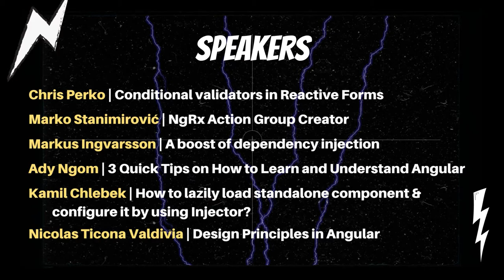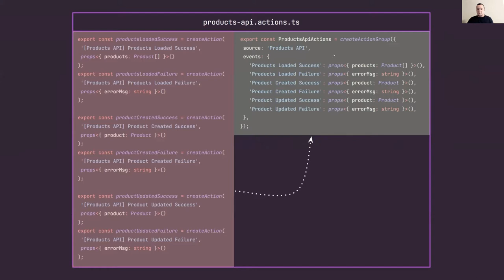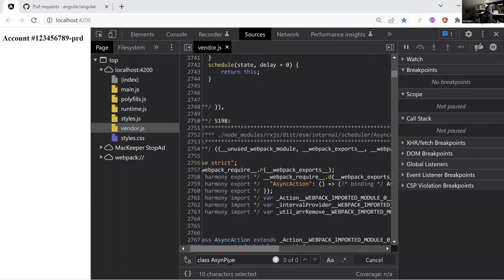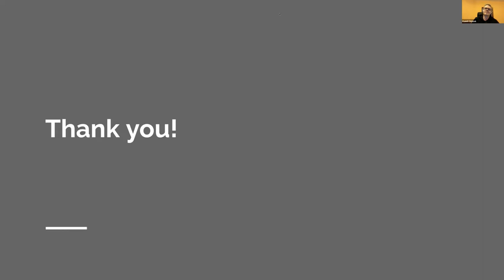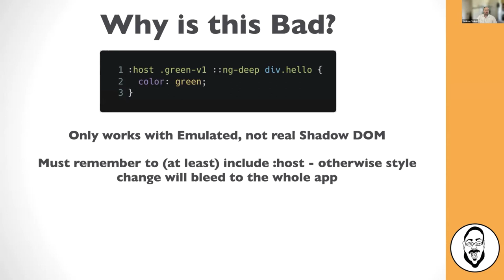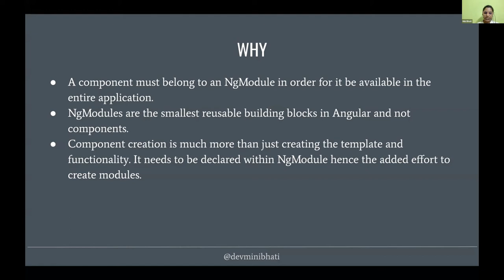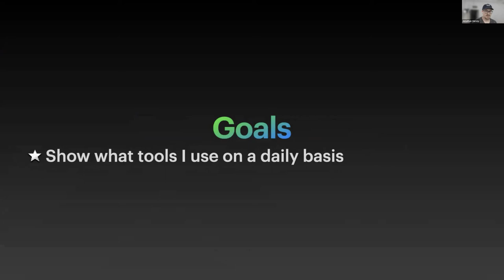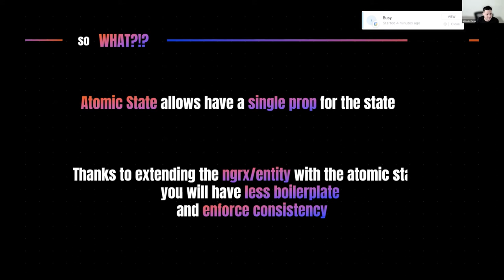Angular Community Meetup | July 12, 2022 | Lightning Talks Lollapolooza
This month's Angular Community Meetup featured:

Chris Perko | Conditional validators in Reactive Forms

Marko Stanimirović | NgRx Action Group Creator

Markus Ingvarsson | A boost of dependency injection

Ady Ngom | 3 Quick Tips on How to Learn and Understand Angular

Kamil Chlebek | How to lazily load standalone component & configure it by using Injector?

Nicolas Ticona Valdivia | Design Principles in Angular

Yaakov Chaikin | Replace ::ng-deep For Good!

Jon Warrington | RxJS and Lego Art

Mini Bhati | Introduction to Standalone PDC

Azizi Yazit | Continuous integration with Trunk-based & Feature Toggle

Jonathan Garvey | Tools of the Trade: Better software through better dev tools

Alfredo Perez | Making Atomic the NgRx Entity

- The 4th Tuesday of every month from 6-8 pm MST